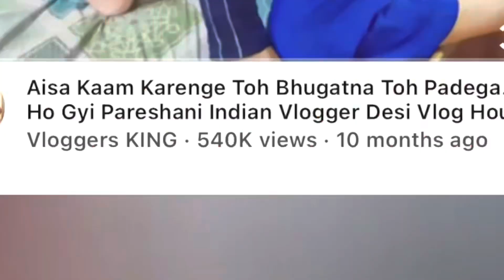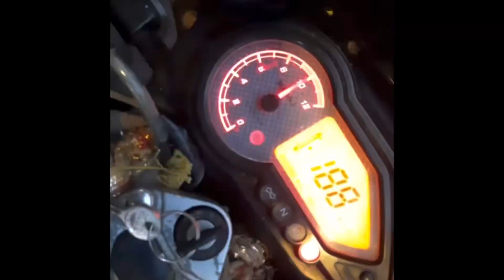The vloggers king roast | I survived by watching their videos |Prataksh kaul | The competition is on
Please don't go out of your way to hate on anyone I talk about in my videos, this channel is to entertain people and I usually focus on joking about what the people are doing not the individual themselves, also here if I discuss any social topic my aim is just to make people understand it in an entertaining way